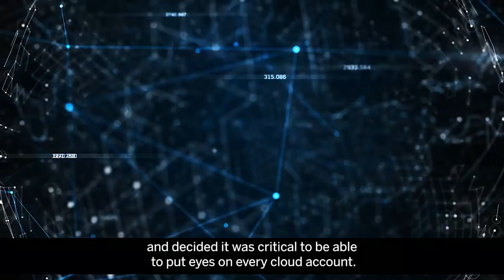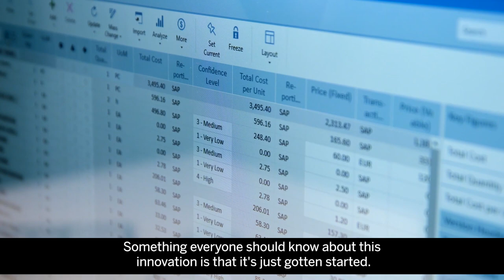Cloud Health Score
Meet the Hasso Plattner Founders’ Award 2021 finalist ‘Cloud Health Score' for the category “Operational Excellence.”

The genesis of Cloud Health Score was to bring knowledge to the forefront about SAP's cloud customer accounts.

A team of SAP colleagues got together to focus on putting eyes on every cloud account and deliver results that can be used by the field. 'Our team came together every week, we had monthly executive steer CO's and we hosted at least four workshops where we spent a lot of time together innovating and creating the machine learning predictive health score. And that's how Cloud Health Score was born.' shares Team Lead Angela Reichert.

What the team hopes to achieve with this innovation are two things: one a spotlight on SAP's intelligent machine learning and two: increased healthy customers across the board at SAP. 'We do that by knowing well in advance where the customer might be at risk. It helps SAP and SAP customers by getting ahead of risk, mitigating it and ensuring that the customer is satisfied.'